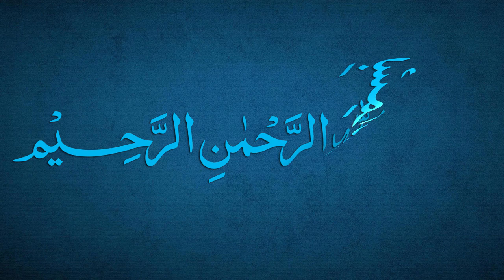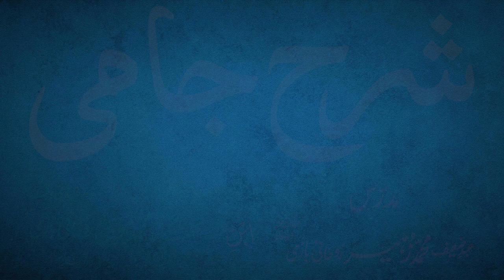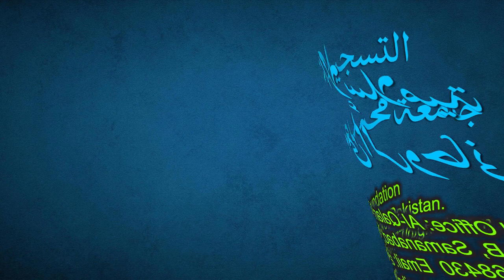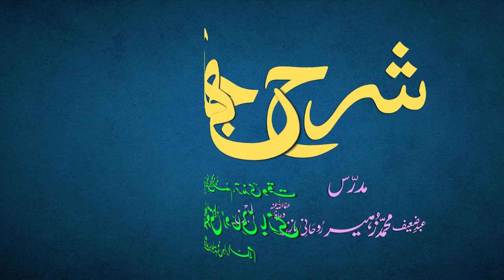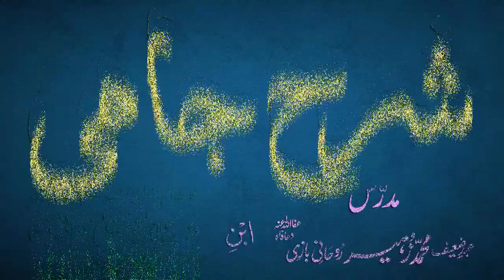Sharh-e-Jami Dars 44 - page 28 | Maulana Muhammad Zuhair Ruhani Bazi | 18/08/2021 | شرح جامی